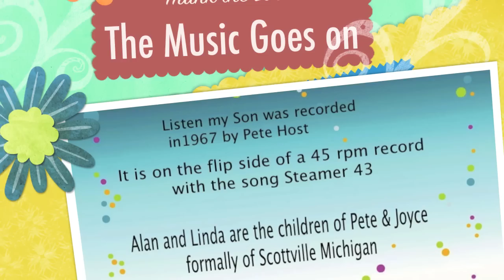Listen My Son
My 45 rpm record, recorded in1967